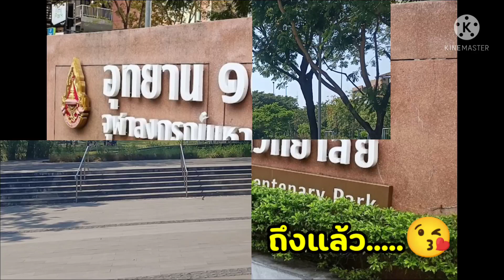อุทยาน 100 ปี จุฬาลงกรณ์มหาวิทยาลัย สวนสวยกลางกรุง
มาเที่ยว พักผ่อนกับทับทิมกันนะคะ